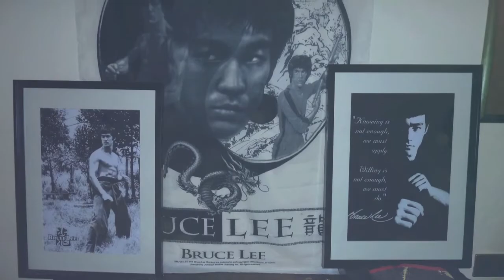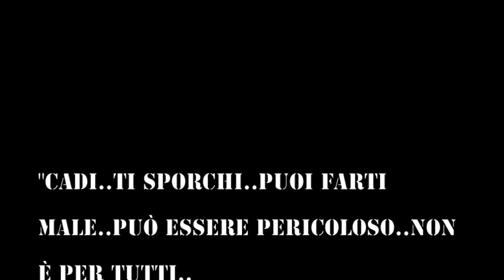STEFANO "SOUL POWER" CASTELLI